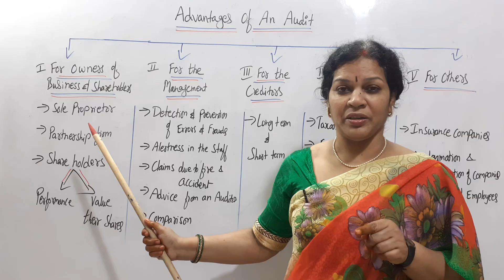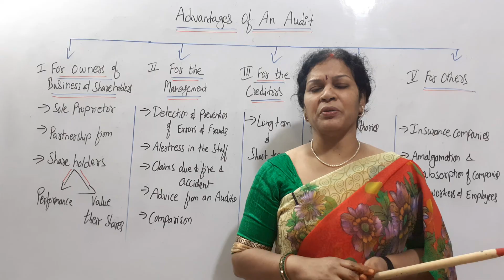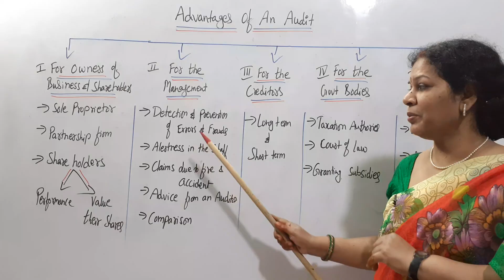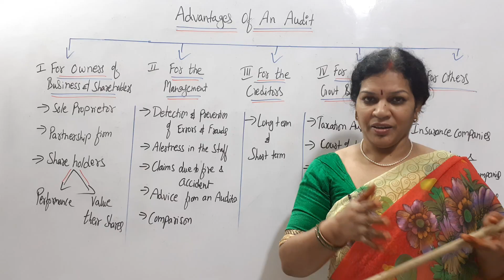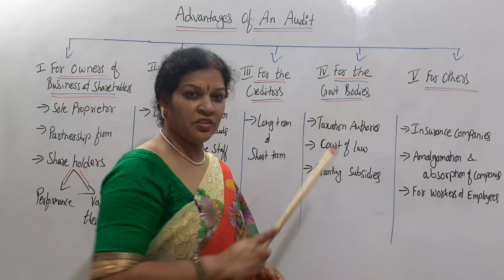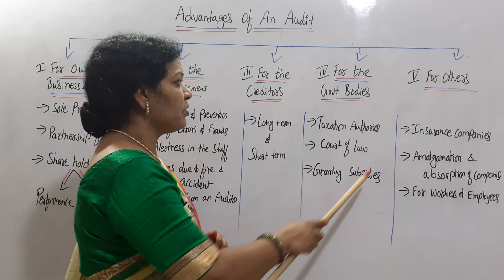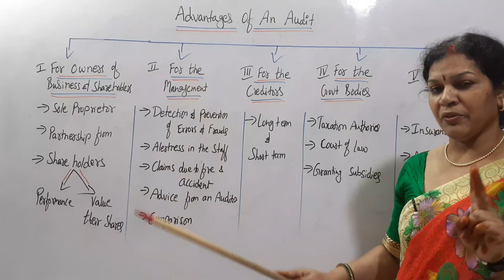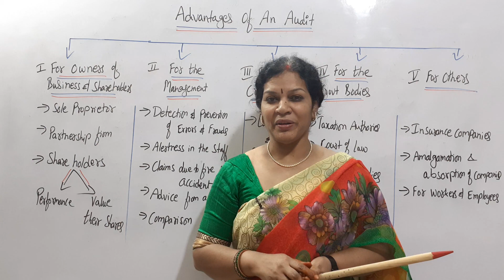6. Advantages of an Audit from Auditing Subject